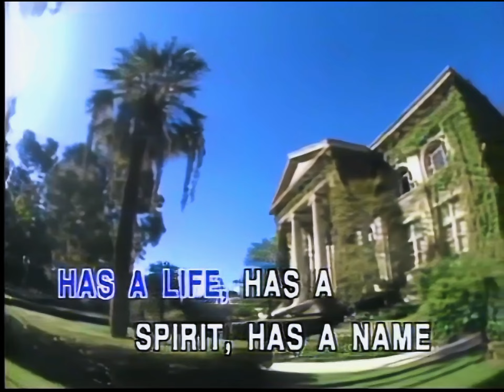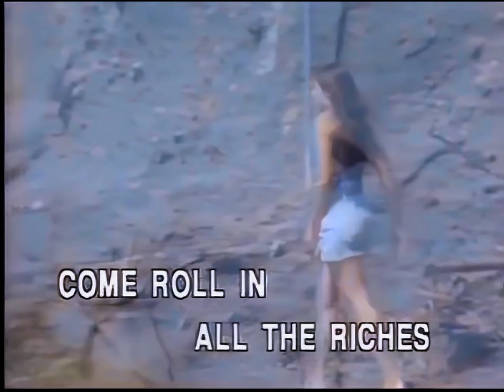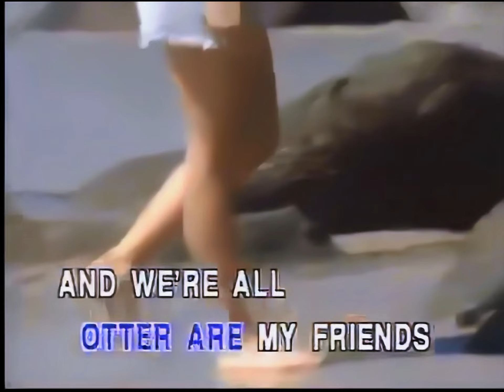Colors of The Wind Vanessa Williams Karaoke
Precision Audio Video Service Inc.